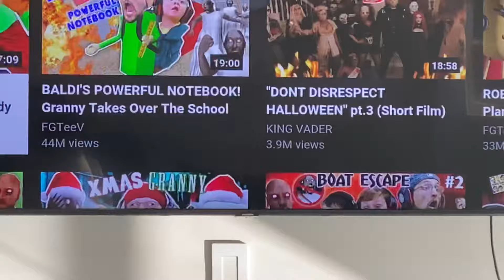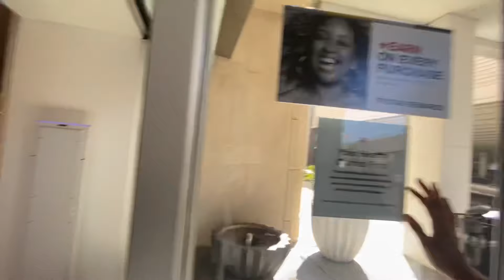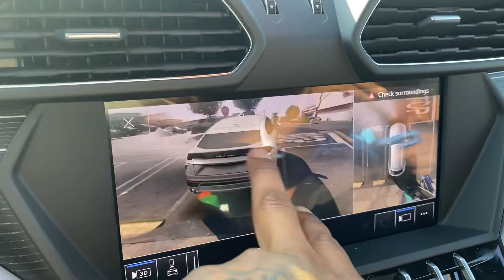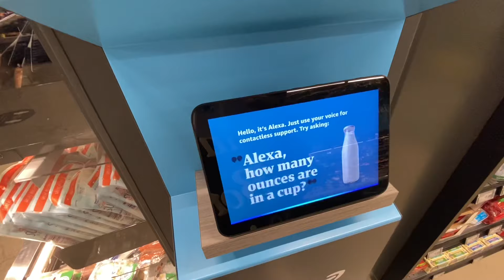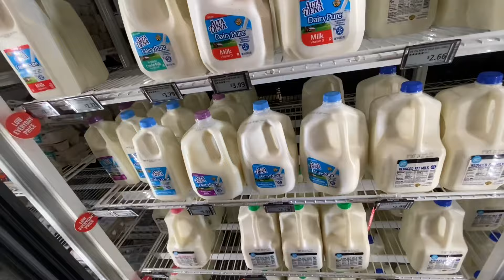WE HAD A BABY... Meet My New Family!